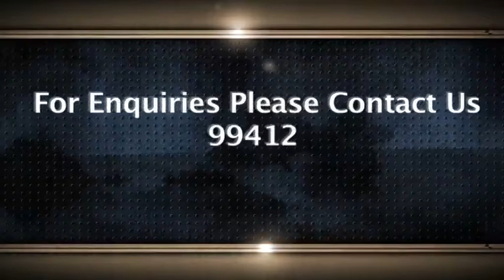T.nagar, Chennai, Tamil nadu, India